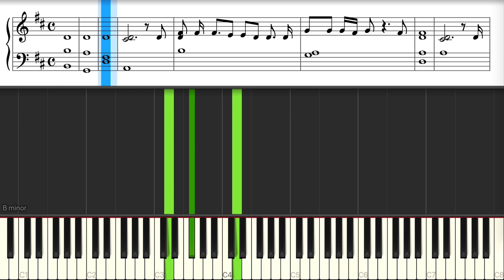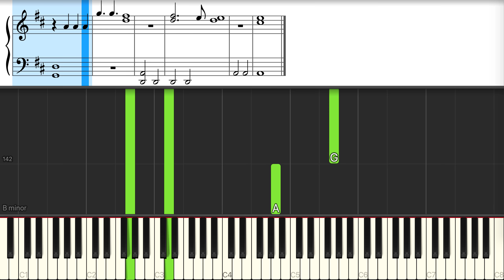The Greatest Showman - From Now On - EASY Piano Tutorial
Learn how to play From Now On from The Greatest Showman on piano.